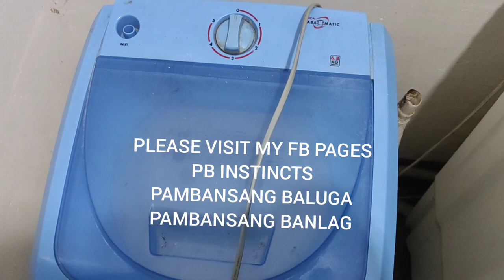UNION LABAMATIC SPIN DRYER TIMER REPLACEMENT TUTORIAL